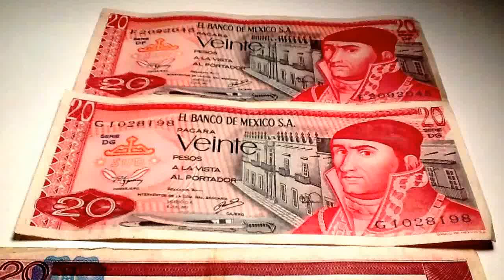20 PESOS MORELOS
20 PESOS MORELOS